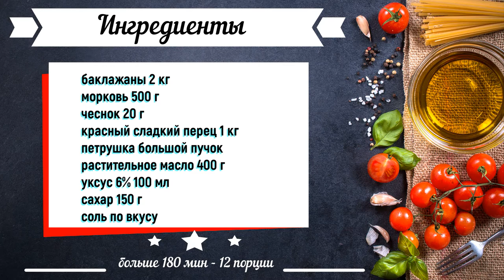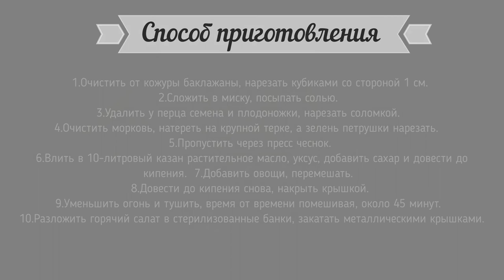Салат из баклажанов и перца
Домашнее консервирование гарантирует отменные вкусовые качества продуктов. К тому же вы точно знаете, как консервировали, не используя вредных Е или искусственных усилителей вкуса. И главное - в домашней консервации только проверенные, безопасные для употребления овощи. Баклажан - универсальный овощ, из которого можно приготовить много вкусных блюд. Баклажаны можно засаливать, замораживать, мариновать, сушить, готовить из них икру. Самые популярные рецепты консервирования баклажанов это: икра, соте из баклажанов, баклажаны по-болгарски, “Огонек” или “Тещин язык”. А мы предлагаем приготовить из них вкусный консервированный салат. В итоге получается пикантная зимняя закуска из баклажанов, моркови, сладкого перца, чеснока и зелени.